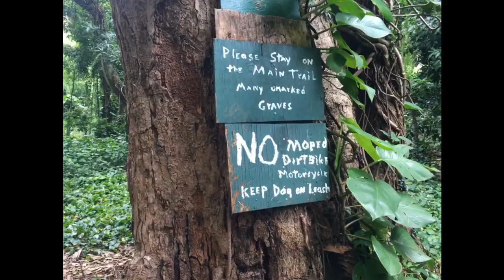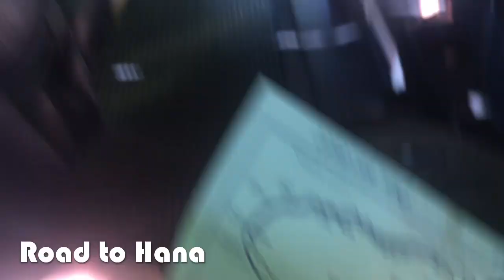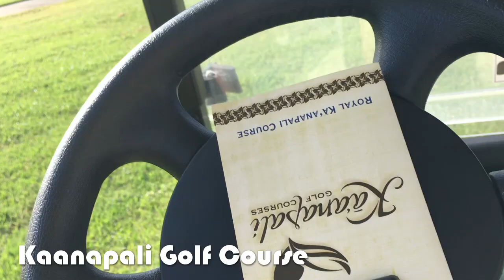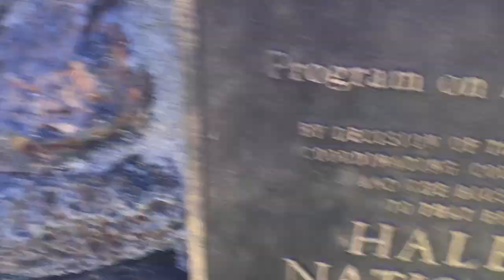Maui Vacation 2019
An edit of our trip to Maui... 🤙

Song #1: Upside Down
By: Jack Johnson

Song #2: Heat of Summer
By: Young the Giant

Song #3: A Pirate Looks at 40
By: Jack Johnson, Dave Mathews, and Tim Reynolds (originally done by Jimmy Buffet)